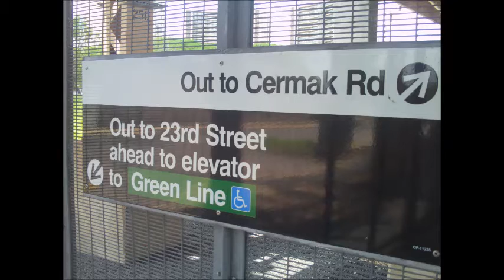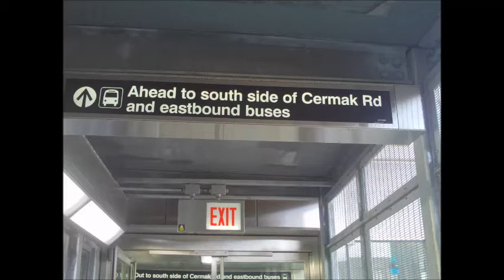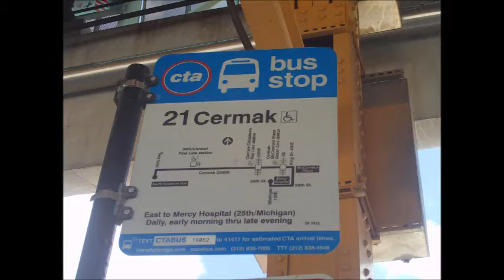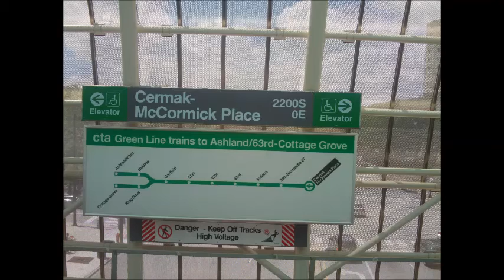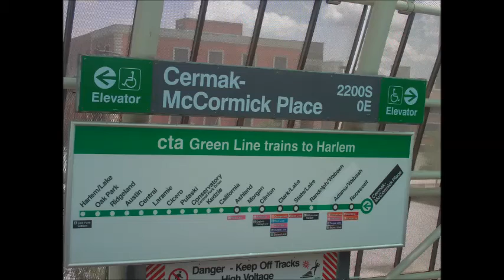CTA Cermak Road (22nd Street)-McCormick Place (Green Line) station (05-29-16)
Hello Everyone!!! Here's a view of the CTA Cermak Road (22nd Street)-McCormick Place (Green Line) station in HD!!! This is the second time that I filmed this station. Also, I want to share photos of this station!!!